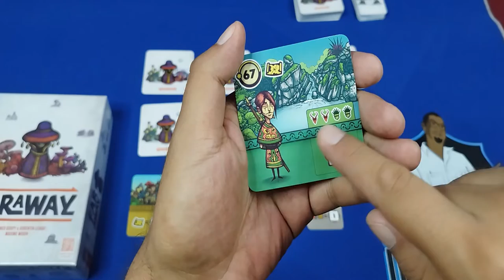Aprende a jugar Faraway, ¡Al Grano!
¡Embárcate en una aventura épica y descubre los secretos de una isla misteriosa con Faraway!

Consíguelo en Amazon